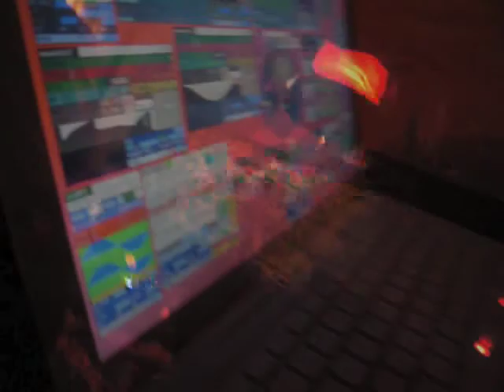mICROcONCERt BANDWIDTH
Experimental noise by Bandwidth (France)
Bandwidth "presents Noise Induced Hearing Loss"
live marx bar 2012.